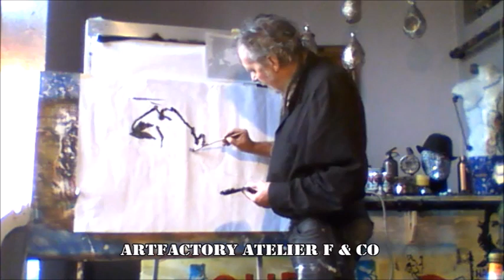Tony Marshall *3. Februar 1938 †16. Februar 2023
Wie ich bereits schrieb, ich habe ihn kennengelernt, er war ein fröhlicher und absolut herzlicher Mensch, ein viel besserer Musiker als man ihm zutraute, stand im Schatten seiner "schönen Maid" trat inkognito auf dem Balkan mit seiner Jazzband auf. "Der letzte Traum ist in Farbe. ich habe in diesem Action-Painting den Zeitraffer etwas langsamer laufen lassen, damit Ihr das Lied ganz anhören könnt.